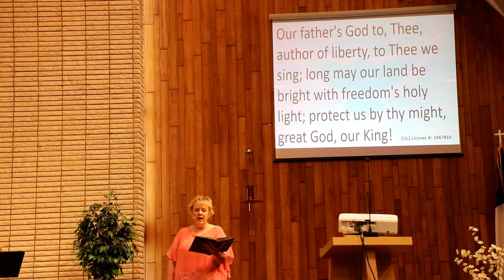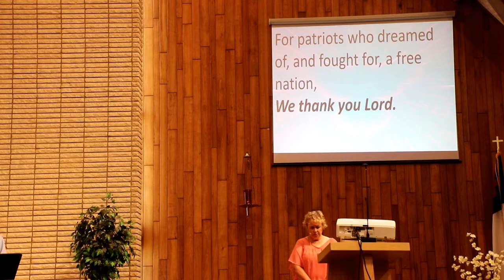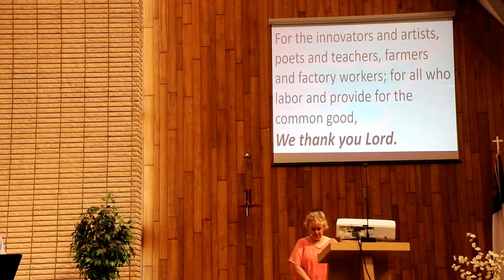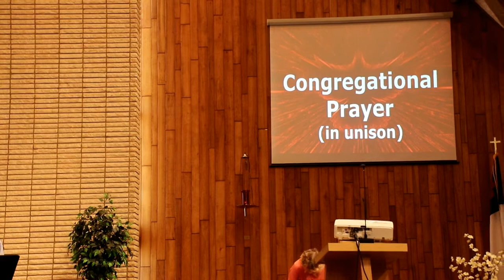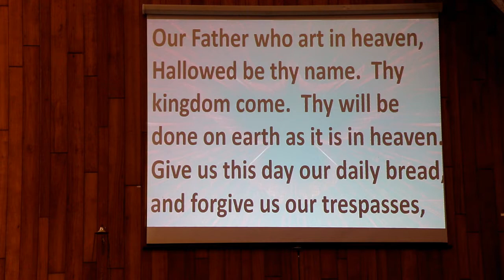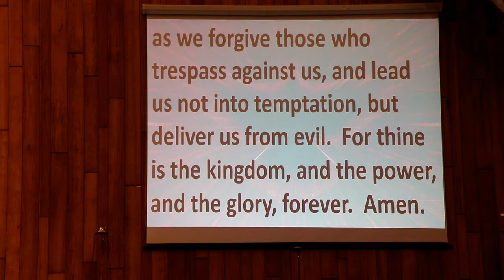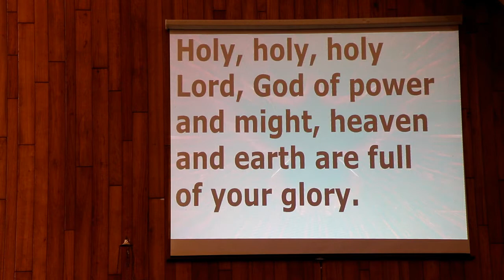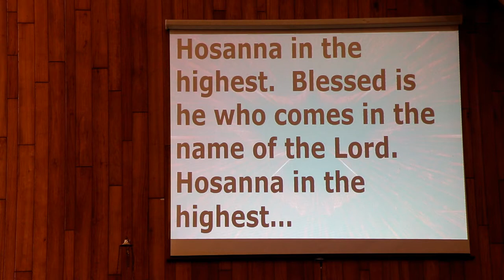7-4th-2021 Moville United Methodist Church Service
Sermon "Rejected At Home"